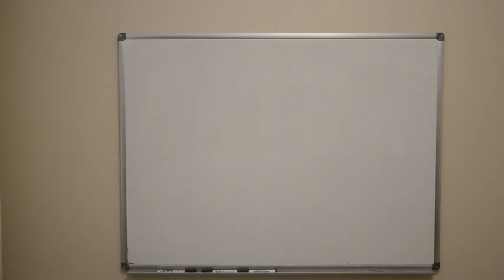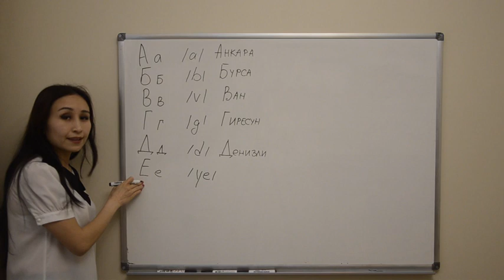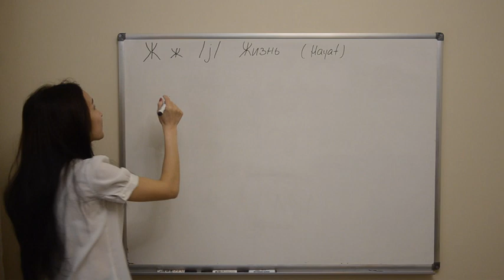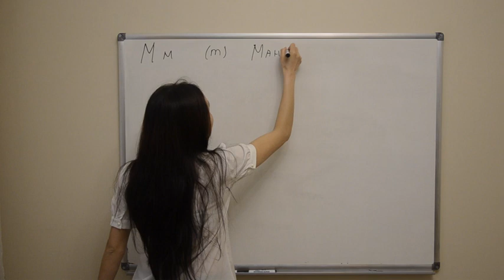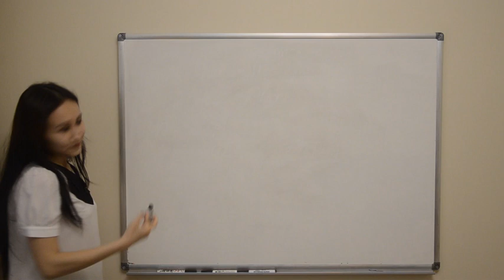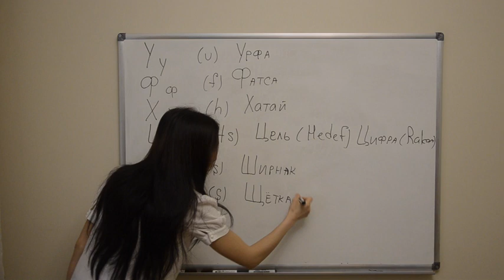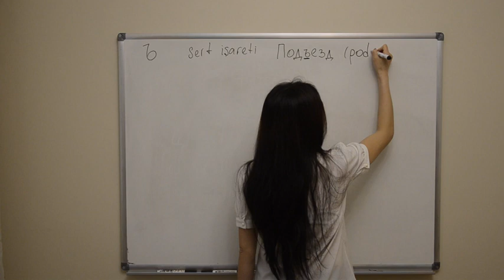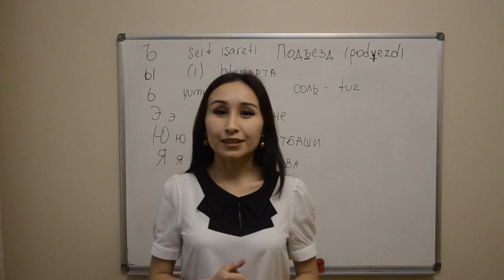Rusça Alfabesi 001 Русский Алфавит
Merhaba sevgili arkadaşlar! Bu videoda Rusça 'ya ilk adım olarak Rus Alfabesini detaylı olarak öğreneceğiz. Kolay olması için örnekler için şehir isimlerini kullandım. Her harfin yanında Türkçe karşılığını yazdım. Lütfen bütün yazdıklarımı defterinize yazınız ve birkaç gün içinde tekrar ediniz.

Ayrıca Sizin için, özel olarak ;) PDF formatında bu dersimizin dosyasını hazırladım, buradan indirip çıktısını alabilirsiniz. Üçüncü sayfada alıştırma ödeviniz var. Öğrendiğiniz her harfi satır sonuna kadar yazmanız gerekiyor.
Bir sonraki derste, temel okuma kurallar ile tanışıp, ilk Rusça kelimeleri yazmayı ve okumayı öğreneceğiz.

İnstagram Sayfamız @rusca.ogreniyorum
Başarılar dilerim!

Sorularınızı yorum kısmına yazınız, en kısa zamanda cevap vermeye çalışacağım.